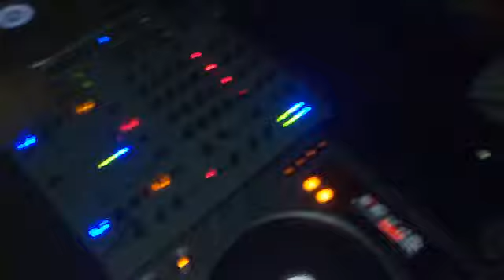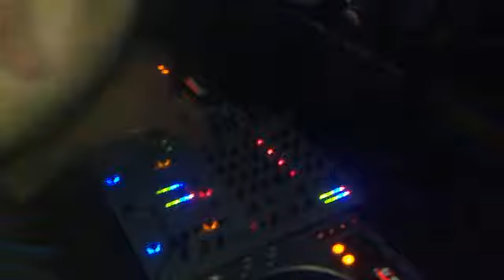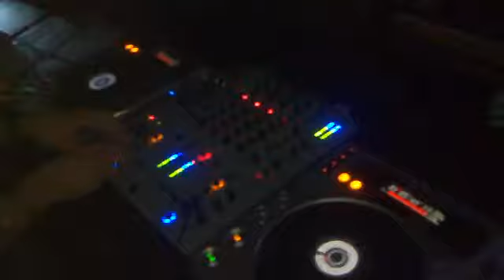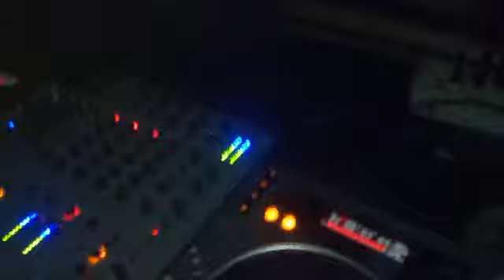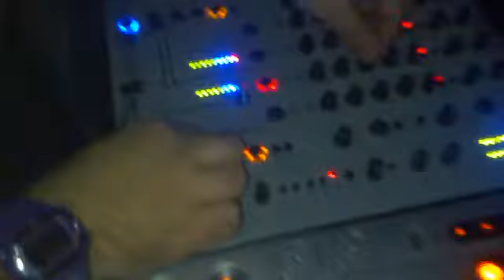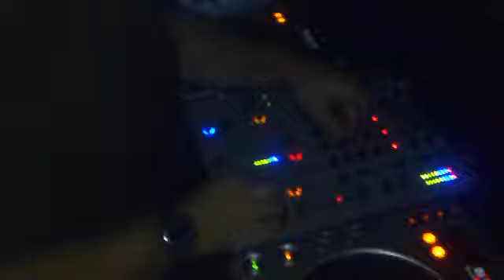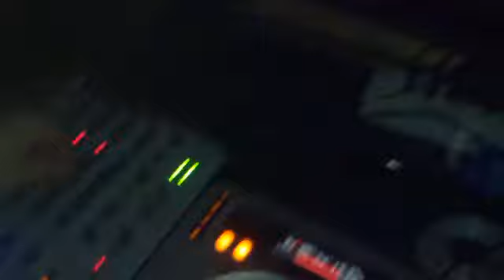PICA DJ VS DJ DEP @GOLDEN GATE@ 05/12/09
SABATO 5 DICEMBRE 2009 @GOLDEN GATE@ via campana pozzuoli(NA) BACK TO BACK PICA DJ VS DJ DEP!!!